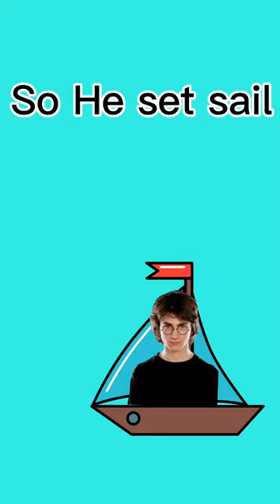This took me forever 😭